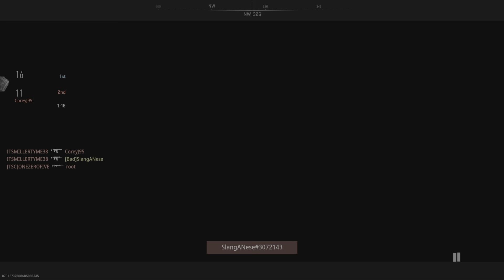Call of Duty: Modern Warfare II Free for all win!